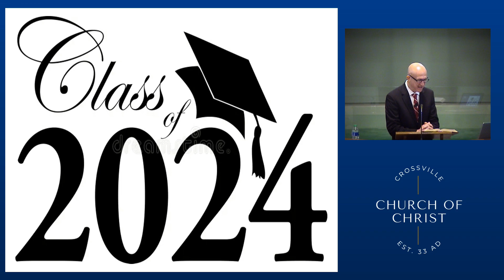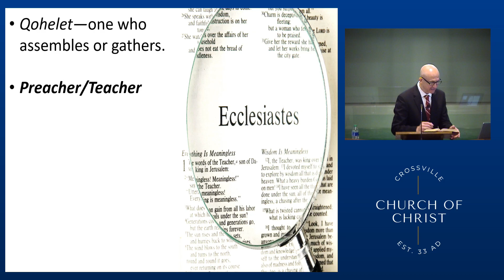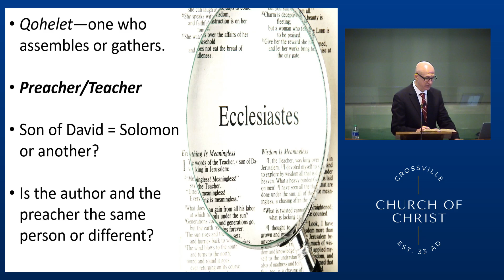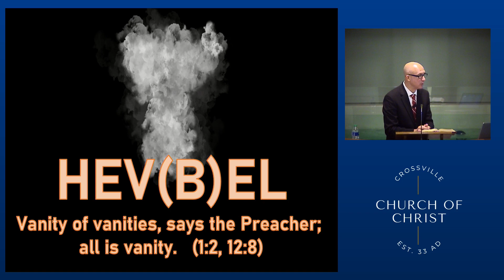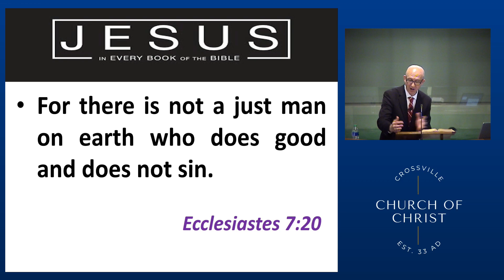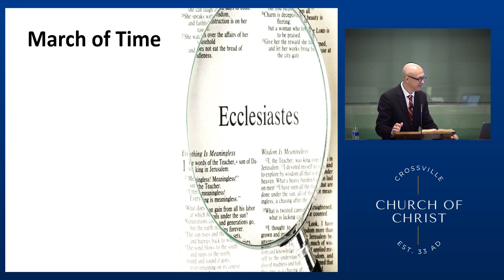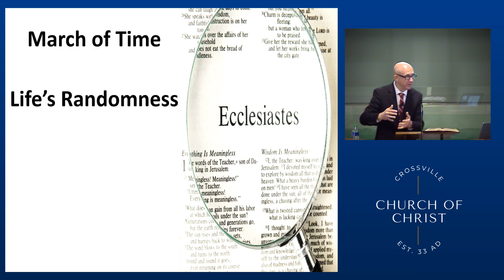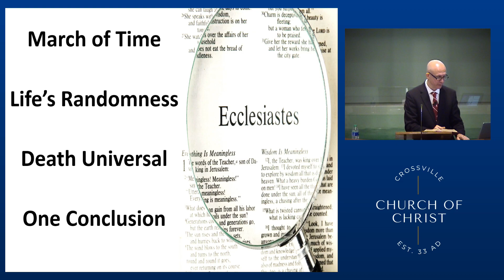Jesus In Every Book | Ecclesiastes